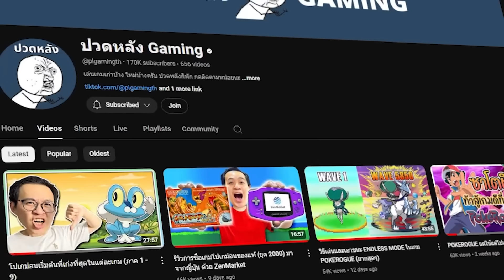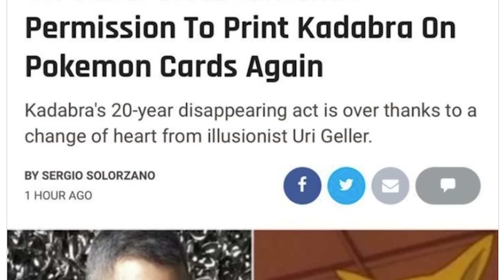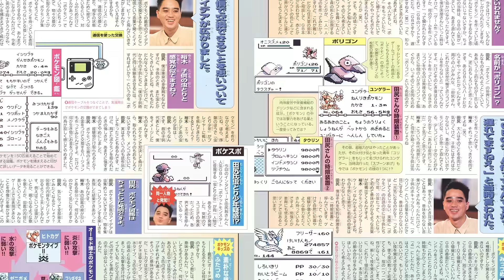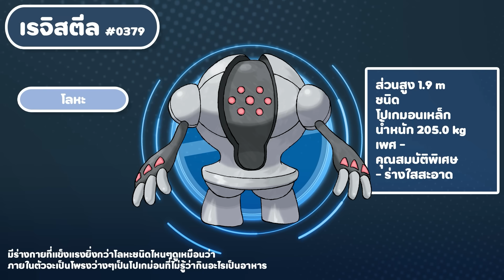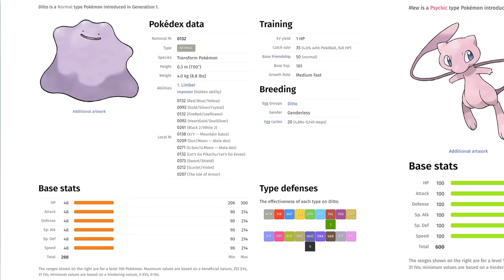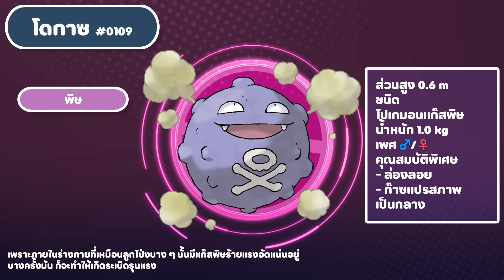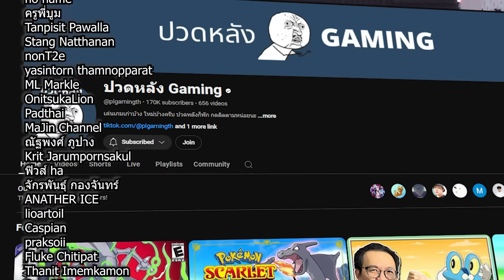10 ความลับโปเกม่อน ที่แม้แต่แฟนพันธุ์แท้ก็น่าจะไม่รู้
วีดีโอนี้จะมาเล่า 10 เรื่องเล่าเกี่ยวกับโปเกม่อนในยุคเก่า 10 ตัว ที่หลายคนอาจจะไม่รู้หรือว่าเคยรู้แล้วแต่ว่าลืมไป

หลายคนอาจจะเคยเห็นมาบ้างแต่ว่าในช่องปวดหลัง Gaming ของเรามี YouTube ช็อตที่เป็นวีดีโอเรื่องเล่าสั้นๆ เป็นซีรีย์ fun fact เกี่ยวกับโปเกม่อน ซึ่งบางอันมันก็มีคนดูเยอะมากแต่ว่าบางหัวข้อด้วยการที่ว่ามันต้องเป็นวีดีโอสั้นผมก็ไม่สามารถอธิบายลึกได้ เพราะฉะนั้นวันนี้ผมอยากจะทำเป็นวีดีโอยาวแต่ว่ารวบรวมหลายๆหัวข้อเข้ามาด้วยกัน ซึ่งก็จะมีข้อมูลที่ใหม่มากขึ้น อธิบายได้ลึกขึ้น แล้วก็ข้อมูลที่ผมไม่เคยคุยที่ไหนมาก่อนอยู่ในวีดีโอนี้นะครับ ถ้าพร้อมแล้วไปดูกัน

อุปกรณ์ทั้งหมดครับ
DESK: DreamDesk

Computer (2022)
CPU: Intel 1700 Core i7-12700F 2.1GHz
Mainboard: Gigabyte B660M Gaming X DDR4 REV1.0
Cooler: ZADAK SPARK AIO LITE 240MM ARGB
RAM: CORSAIR VENGEANCE LPX 32GB (16x2) DDR4 3200MHz
VGA: MANLI GEFORCE RTX3060 TI (M2480+N630)
M2: WD BLACK SN770 1TB
HDD: WD BLUE 7200RPM 1TB
PSU: DARKFLASH AIGO GP650 650W
CASE: DARKFLASH DK352